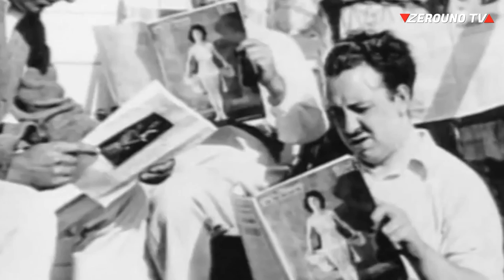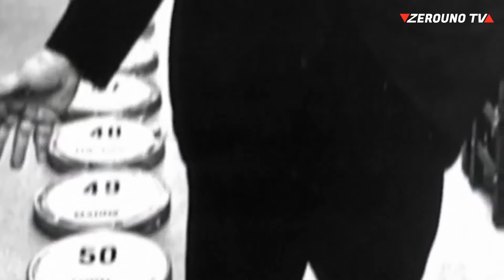Alfred Hitchcock Zerouno TV Taormina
Alfred Hitchcock  regista inglese